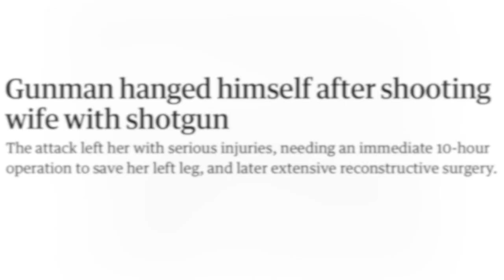Rachel Williams: Victim of Domestic Abuse and Stalking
We regularly engage with survivors of abuse to learn from their experience. Rachel Williams, who was stalked by her estranged husband in 2011, has kindly taken the time to record this message to help our officers deal with cases of stalking and harassment. This forms part of our ongoing commitment to the continual professional development of our staff, and our priority of protecting vulnerable people.

Film produced as part of National Stalking Awareness Week 2019.